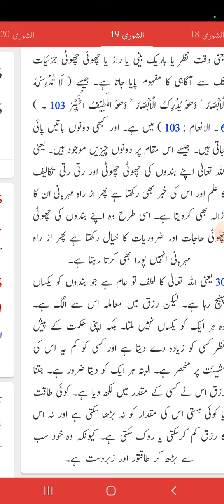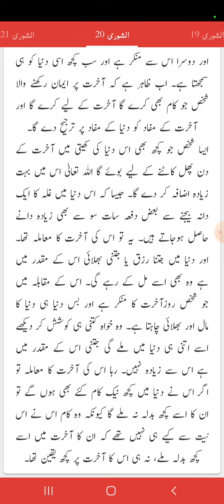Surah Ash Shura Ayat 10 to 20| Urdu Translation by Afshan Rauf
Simple and Easy Translation by Afshan Rauf